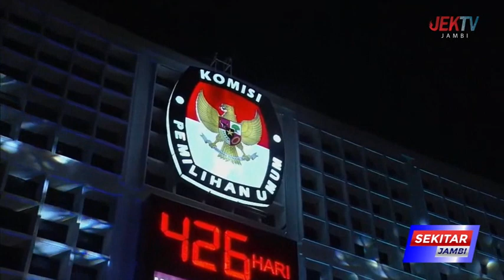SISI POSITIF SISTEM PROPORSIONAL TERTUTUP